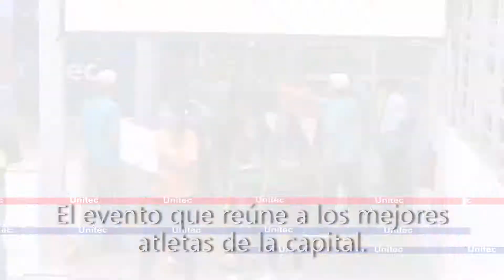Juegos de la Juventud